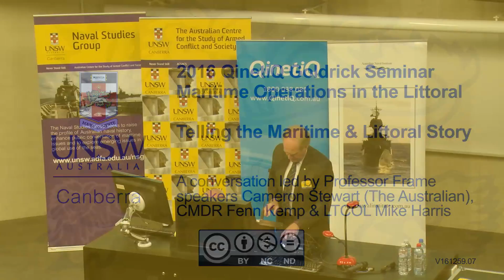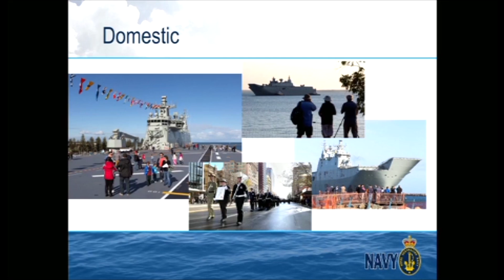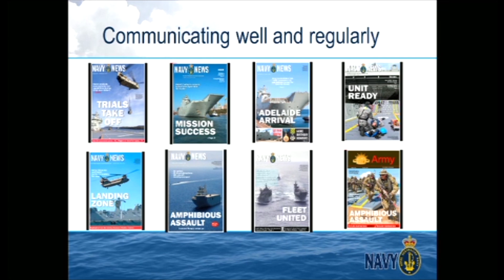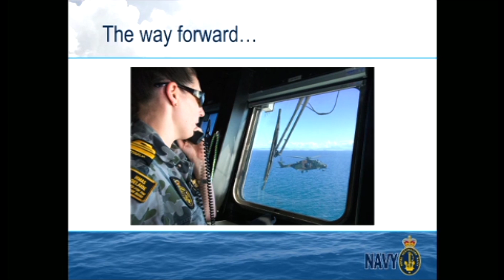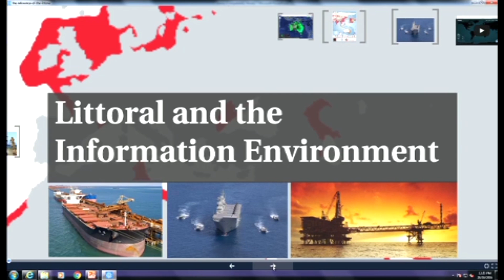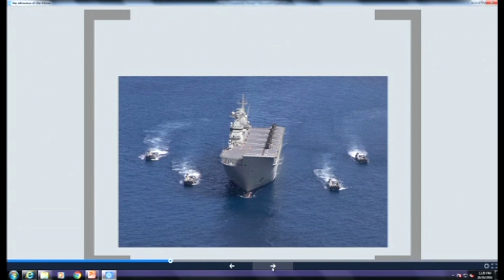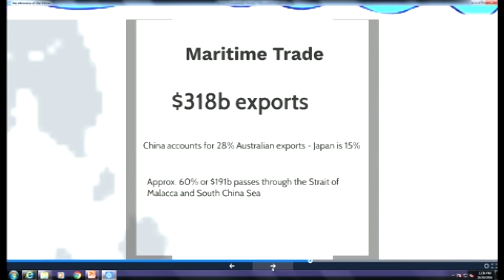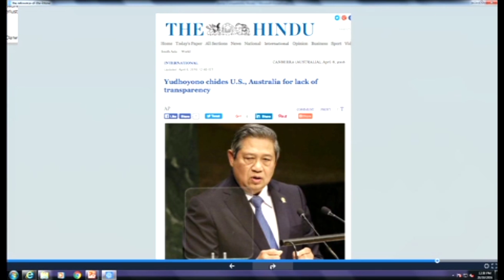Telling the Maritime & Littoral Story, a conversation led by Professor Frame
The littoral environment is the most complex and challenging operating environment for defence forces. This year’s Goldrick Seminar will discuss these complexities and the new capabilities that will equip the Navy and other elements of the Australian Defence Force.

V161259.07